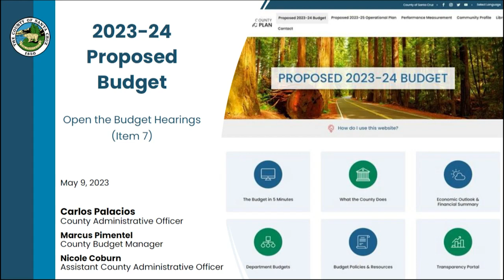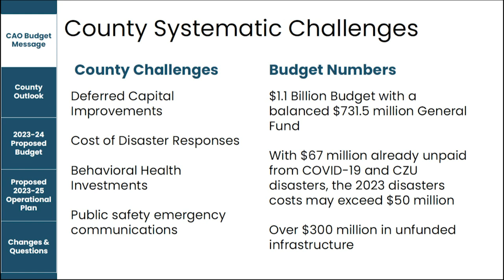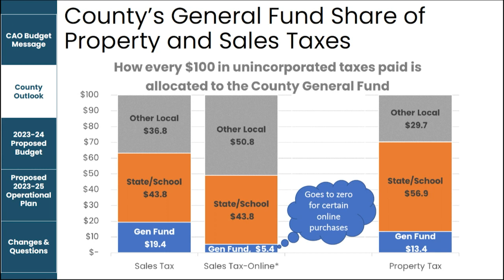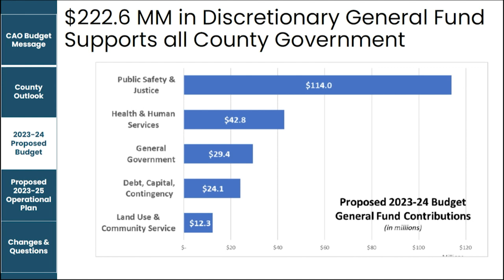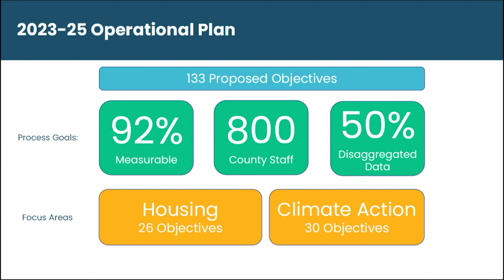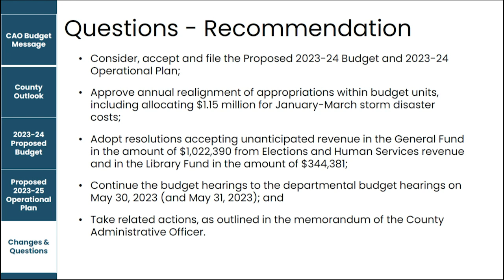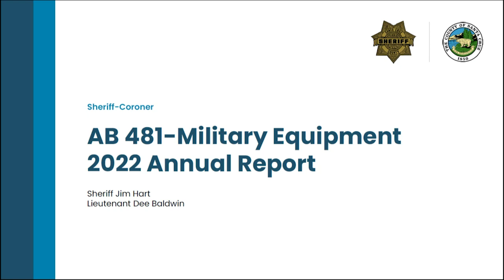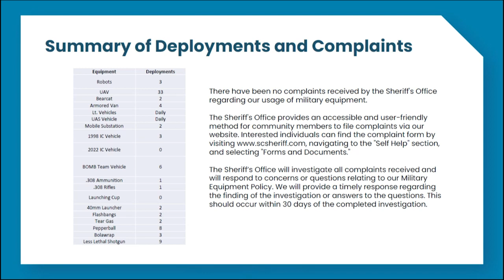Santa Cruz Board of Supervisors 05/09/23